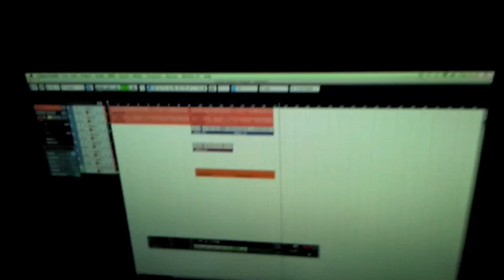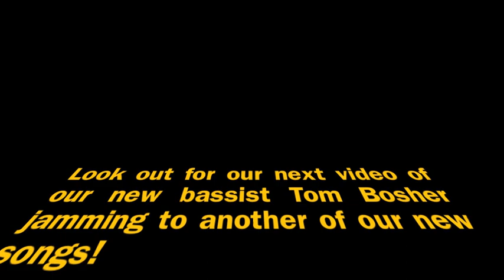Dimensions - Recording The Breeze Demo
In this video you discover what Charlie is like away from College (no different!), what Ryan's been practising for, and what bad news James is when you give him a guitar!